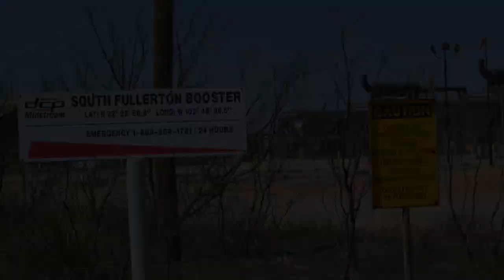DCP Midstream South Fullerton Booster Station, Andrews County, TX (March 2017)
DCP Midstream
South Fullerton Booster Station
Andrews County, TX
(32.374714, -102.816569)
Filmed 3/15/2017